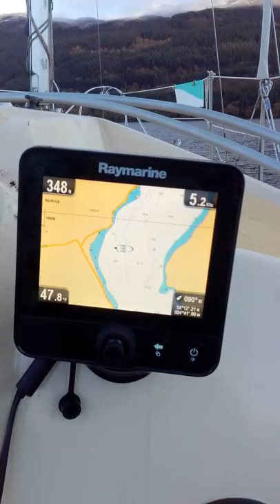Loch Lomond depth check